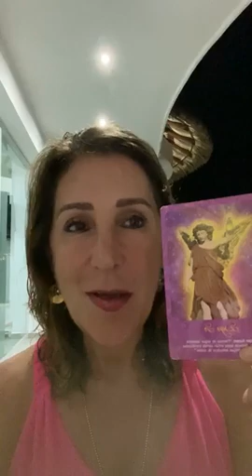13oct 10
Te comparto una sesión como cada martes "A tu Salud" donde vemos el diagnóstico metafísico de la salud para entender por qué mi cuerpo se enferma de lo que se enferma y cómo tomar conciencia para sanar.